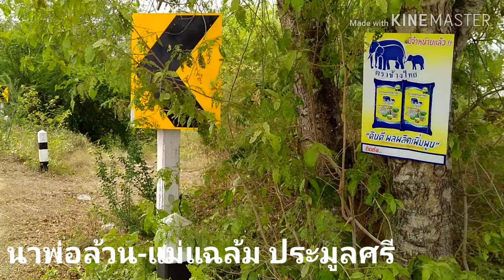นาของ พ่อล้วน-แม่แฉล้ม ประมูลศรี ใกล้ๆ อบต.ดงใหญ่